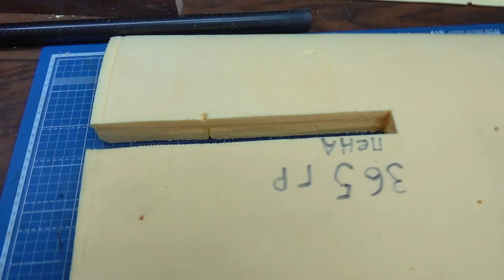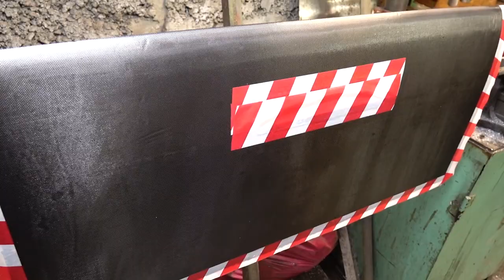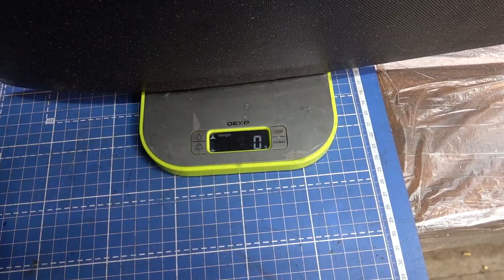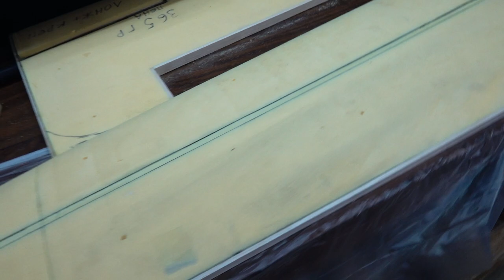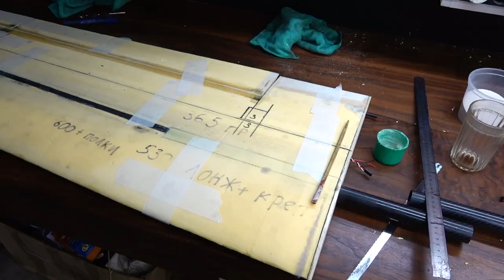Как сделать композитное - ЧЕРНОЕ крыло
Как я делал легкое карбоновое крыло. Оно мне нужно, чтоб поднять самолет на водородной ячейке.